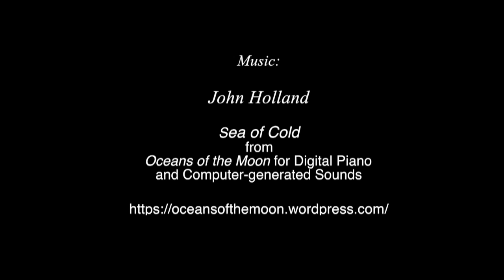Path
Path,  2016
by Dawn Kramer and Stephen Buck
This walk home, one of a series, takes place in Marrakech. It is the product of clips of Dawn walking back to our B&B and a video Stephen shot as he did the walk by himself. As Stephen edited the two together the piece became a take on the dharma path where serenity and “monkey mind” compete with each other. A colleague of Dawn’s, John Holland, allowed us to use his music.